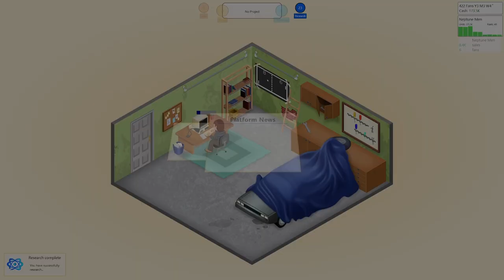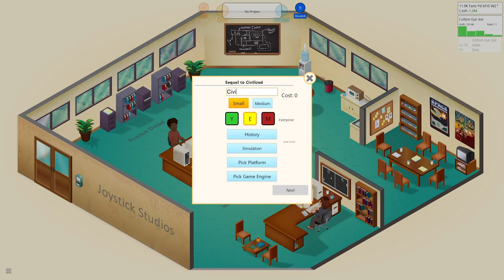Hubby & Wife play Game Dev Tycoon (Part 1)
Tonight, we are playing one of our favorite indie games, Game Dev Tycoon! And believe it or not, it's over 10 years old now. Time flies, doesn't it? We work together to create a new studio called Joystick Studios, owned and operated by John Doe and his mysterious co-owner, Jane, who only works behind the scenes. We experience failure after failure, but occasionally, a game takes off, although it's always the ones we didn't expect.